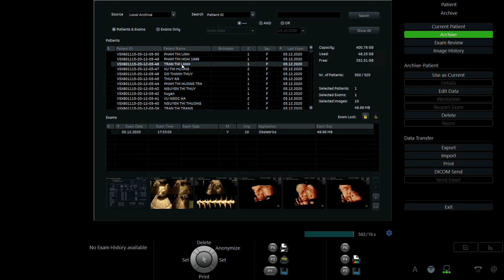TRẦN THỊ LANH 1993 02